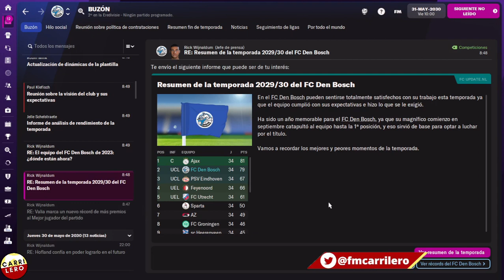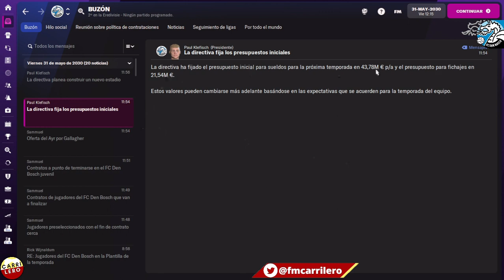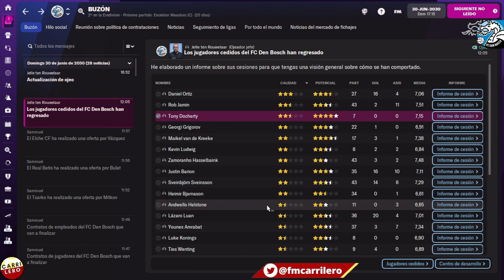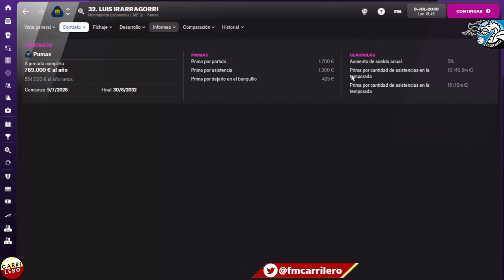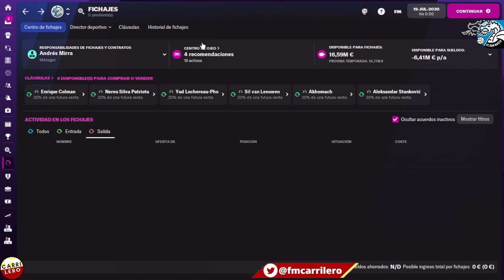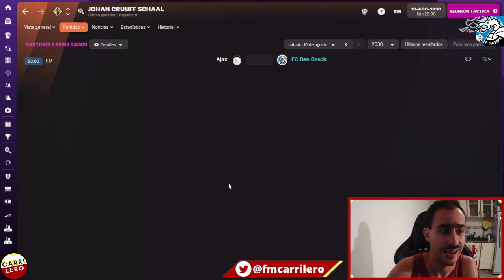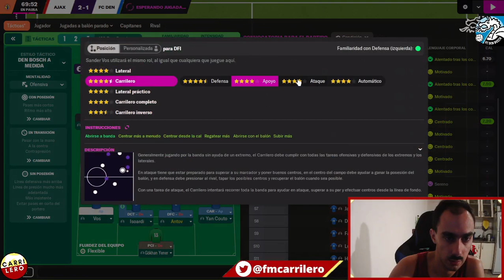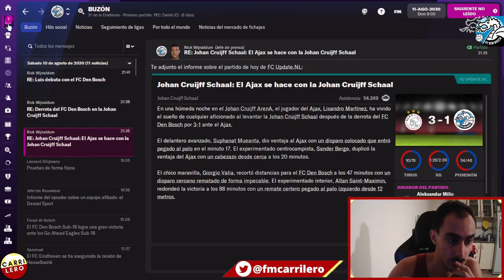ESPECIAL de FICHAJES | Ep. 78 | Football Manager 2022 Español - FM22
ACERCA DE CARRILERO:
La casa del Mochilero a Jefe y del mejor contenido de Football Manager de Argentina y Sudamerica. Tengo muchisimo contenido de Football Manager 2022 en mis listas para que disfrutes. Hay Lets Plays, Camino a la Gloria, Mochilero a Jefe, Experimentos y más en FM2022. Subo un video cada día de Lunes a Viernes de FM22.